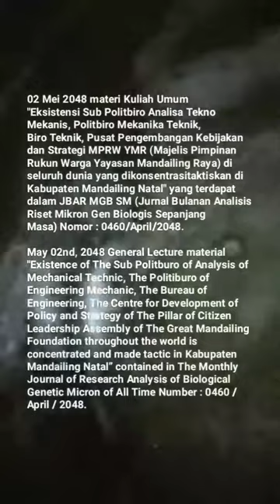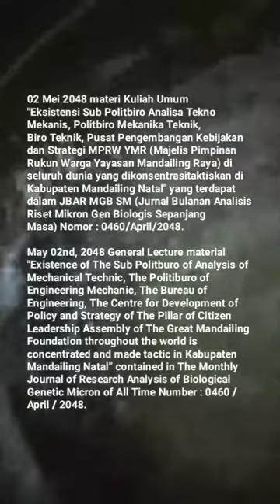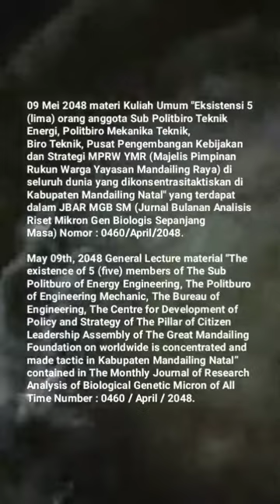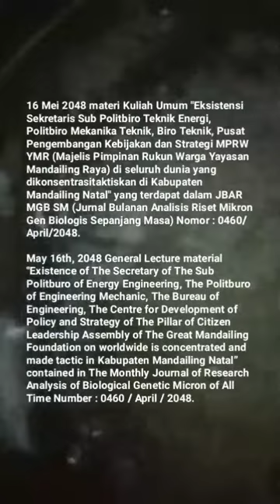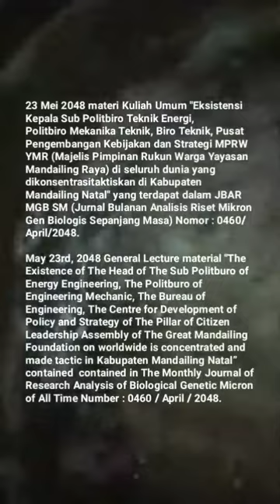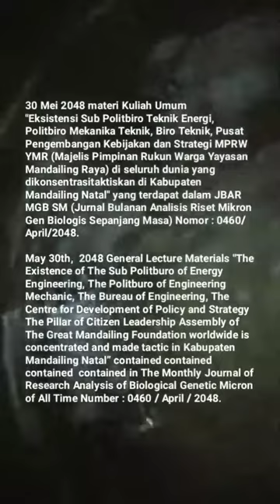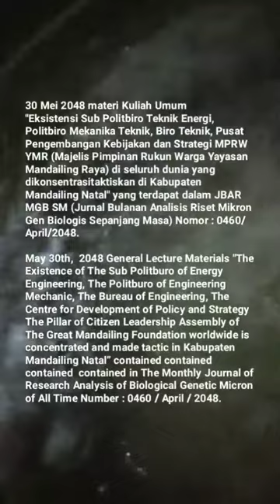🎓UM (Universitas Mandailing) Menuju Berdiri, 🎓Materi Kuliah Umum Sabtu (KUM S3 MET) MEI 2048🎓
KISI – KISI MATERI KUM S3 MET (KULIAH UMUM SABTU SORE SEPANJANG MASA ELECTRONIC TELECONFERENCE) MEI TAHUN 2048 MASEHI
MISSION OF MATERIALS OF THE PUBLIC LECTURE OF AFTERNOON SATURDAY OF ALL TIME WITH ELECTRONIC TELECONFERENCE OF MONTH MAY OF YEAR 2048 AD (ANNO DOMINI)

02 Mei 2048 materi Kuliah Umum "Eksistensi Sub Politbiro Analisa Tekno Mekanis, Politbiro Mekanika Teknik, Biro Teknik, Pusat Pengembangan Kebijakan dan Strategi MPRW YMR (Majelis Pimpinan Rukun Warga Yayasan Mandailing Raya) di seluruh dunia yang dikonsentrasitaktiskan di Kabupaten Mandailing Natal" yang terdapat dalam JBAR MGB SM (Jurnal Bulanan Analisis Riset Mikron Gen Biologis Sepanjang Masa) Nomor : 0460/April/2048.
May 02nd, 2048 General Lecture material "Existence of The Sub Politburo of Analysis of Mechanical Technic, The Politiburo of Engineering Mechanic, The Bureau of Engineering, The Centre for Development of Policy and Strategy of The Pillar of Citizen Leadership Assembly of The Great Mandailing Foundation throughout the world is concentrated and made tactic in Kabupaten Mandailing Natal” contained in ​​The Monthly Journal of Research Analysis of Biological Genetic Micron of All Time Number : 0460 / April / 2048.

09 Mei 2048 materi Kuliah Umum "Eksistensi 5 (lima) orang anggota Sub Politbiro Teknik Energi, Politbiro Mekanika Teknik, Biro Teknik, Pusat Pengembangan Kebijakan dan Strategi MPRW YMR (Majelis Pimpinan Rukun Warga Yayasan Mandailing Raya) di seluruh dunia yang dikonsentrasitaktiskan di Kabupaten Mandailing Natal" yang terdapat dalam JBAR MGB SM (Jurnal Bulanan Analisis Riset Mikron Gen Biologis Sepanjang Masa) Nomor : 0460/April/2048.
May 09th, 2048 General Lecture material "The existence of 5 (five) members of The Sub Politburo of Energy Engineering, The Politburo of Engineering Mechanic, The Bureau of Engineering, The Centre for Development of Policy and Strategy of The Pillar of Citizen Leadership Assembly of The Great Mandailing Foundation on worldwide is concentrated and made tactic in Kabupaten Mandailing Natal” contained in ​​The Monthly Journal of Research Analysis of Biological Genetic Micron of All Time Number : 0460 / April / 2048.

16 Mei 2048 materi Kuliah Umum "Eksistensi Sekretaris Sub Politbiro Teknik Energi, Politbiro Mekanika Teknik, Biro Teknik, Pusat Pengembangan Kebijakan dan Strategi MPRW YMR (Majelis Pimpinan Rukun Warga Yayasan Mandailing Raya) di seluruh dunia yang dikonsentrasitaktiskan di Kabupaten Mandailing Natal" yang terdapat dalam JBAR MGB SM (Jurnal Bulanan Analisis Riset Mikron Gen Biologis Sepanjang Masa) Nomor : 0460/April/2048.
May 16th, 2048 General Lecture material "Existence of The Secretary of The Sub Politburo of Energy Engineering, The Politburo of Engineering Mechanic, The Bureau of Engineering, The Centre for Development of Policy and Strategy of The Pillar of Citizen Leadership Assembly of The Great Mandailing Foundation on worldwide is concentrated and made tactic in Kabupaten Mandailing Natal” contained in ​​The Monthly Journal of Research Analysis of Biological Genetic Micron of All Time Number : 0460 / April / 2048.

23 Mei 2048 materi Kuliah Umum "Eksistensi Kepala Sub Politbiro Teknik Energi, Politbiro Mekanika Teknik, Biro Teknik, Pusat Pengembangan Kebijakan dan Strategi MPRW YMR (Majelis Pimpinan Rukun Warga Yayasan Mandailing Raya) di seluruh dunia yang dikonsentrasitaktiskan di Kabupaten Mandailing Natal" yang terdapat dalam JBAR MGB SM (Jurnal Bulanan Analisis Riset Mikron Gen Biologis Sepanjang Masa) Nomor : 0460/April/2048.
May 23rd, 2048 General Lecture material "The Existence of The Head of The Sub Politburo of Energy Engineering, The Politburo of Engineering Mechanic, The Bureau of Engineering, The Centre for Development of Policy and Strategy of The Pillar of Citizen Leadership Assembly of The Great Mandailing Foundation on worldwide is concentrated and made tactic in Kabupaten Mandailing Natal” ​​contained  contained in The Monthly Journal of Research Analysis of Biological Genetic Micron of All Time Number : 0460 / April / 2048.

30 Mei 2048 materi Kuliah Umum "Eksistensi Sub Politbiro Teknik Energi, Politbiro Mekanika Teknik, Biro Teknik, Pusat Pengembangan Kebijakan dan Strategi MPRW YMR (Majelis Pimpinan Rukun Warga Yayasan Mandailing Raya) di seluruh dunia yang dikonsentrasitaktiskan di Kabupaten Mandailing Natal" yang terdapat dalam JBAR MGB SM (Jurnal Bulanan Analisis Riset Mikron Gen Biologis Sepanjang Masa) Nomor : 0460/April/2048.